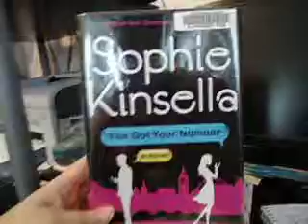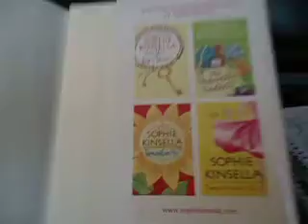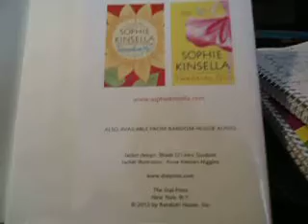I've Got Your Number Author Sophie Kinsella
the idea girl says

I was laughing my ass off while reading this book, so don't read it late at night you'll wake up the family! lol

also loved the character mrs randall (i can so relate, legs and all, except i'm 20 years younger lol)

great read!

Madeleine Sophie Wickham